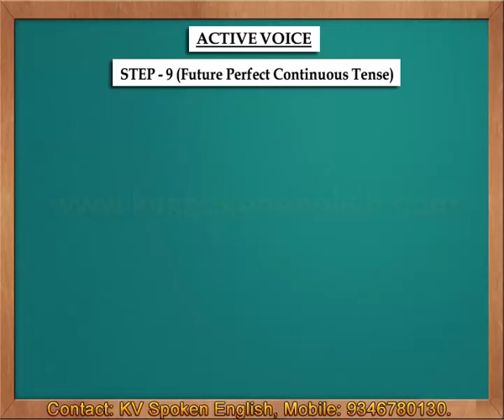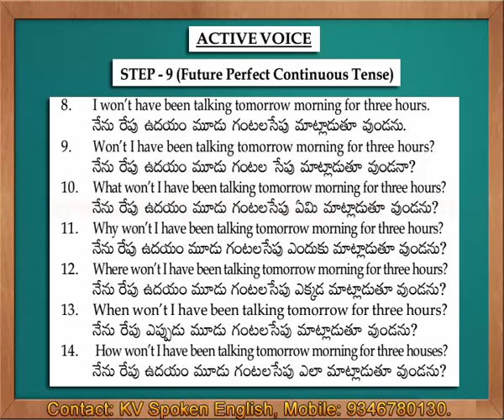Active Voice Step 9 Future Perfect Continuous Tense